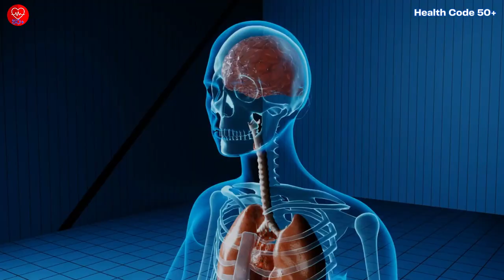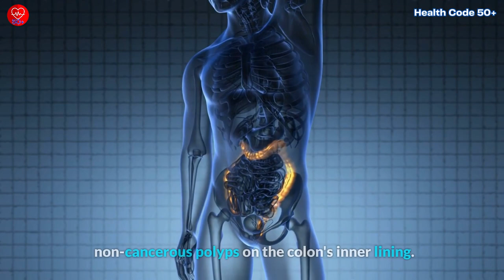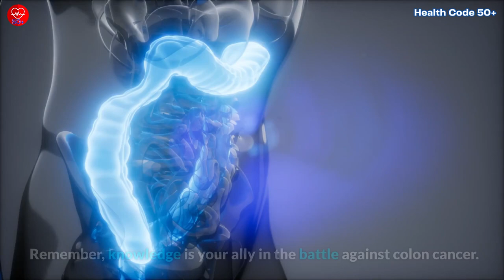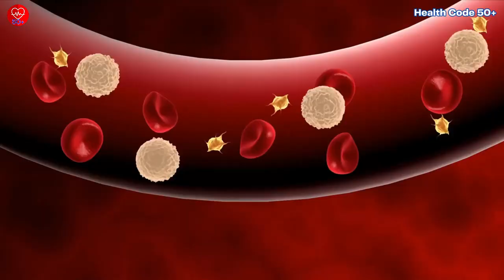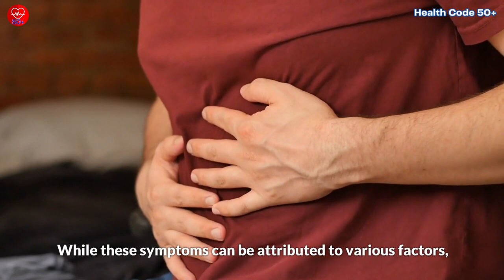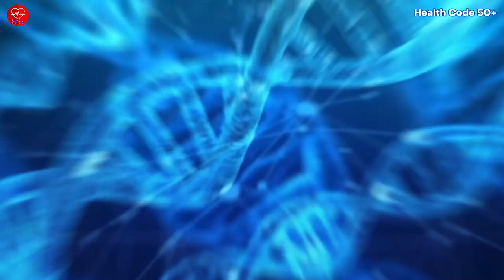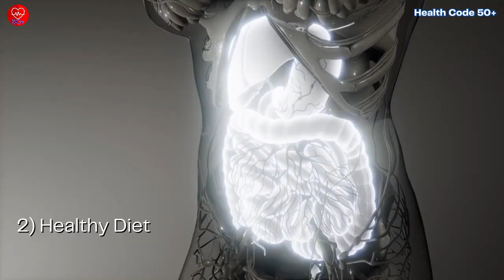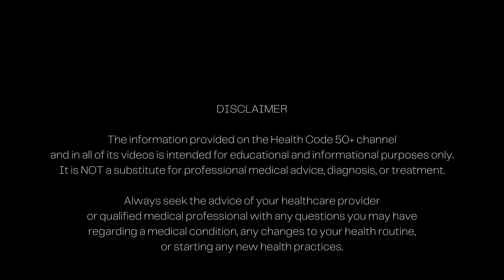7 Colon Cancer Warning Signs: You Should Act Now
7 Colon Cancer Warning Signs: You Should Act Now

Discover vital signs of colon cancer you must not ignore. Understand what colon cancer is, how it is developed, and who is more prone to it. Learn about these seven early colon cancer warning signals, high-risk groups, and proactive steps to prevent and safeguard your health. Stay informed and take action. Watch now!